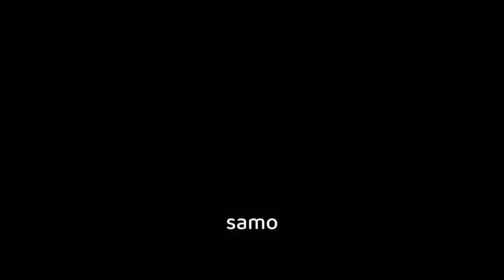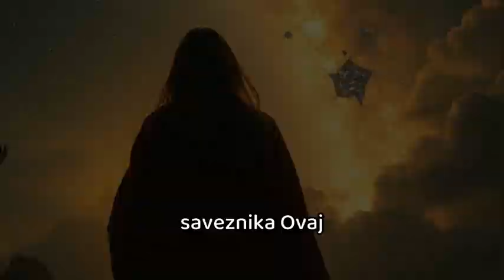A N U N A K I - epizoda 2